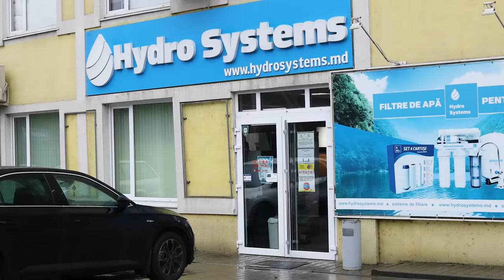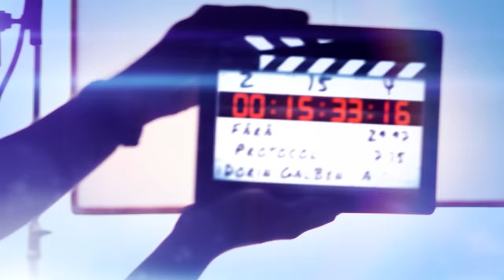Gabi Marcu - în premieră vorbește despre infidelitate și viața de după divorț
*** Magazinul Hydrosystems - locul unde găsești tot necesarul pentru sistemele sanitare, de irigație, centrale termice și altele. Pentru detalii accesează pagina

Vă invit să urmăriți un interviu fărăprotocol cu moderatorul și producătorul Gabi Marcu. Am vorbit despre cum a crescut și s-a format ca prezentator radio și TV. De asemenea, am abordat tema relațiilor sale cu femeile și căsnicia eșuată. Gabi a recunoscut, în premieră, că nu a fost fidel soției, dar și ce l-a împins în brațele altor femei. Am mai discutat despre relația sa din prezent și cum se simte în rol de tată. La fel, am abordat tema importanței educației sexuale, dar și discuțiilor sincere pe teme intime între maturi, mai ales în cuplu. Pe lângă astea, Gabi a spus la ce formațiune politică n-ar accepta să prezinte niciun eveniment, dar și dacă are planuri de emigrare...

Rezumatul interviului:
0:00-0:57 INTRO
0:57-3:09 Gabi Marcu de fapt nu e Gabi
3:09-7:55 Unde a copilărit
7:55-9:35 Magazinul Hydrosystems – tot necesarul pentru sistemele sanitare și irigație
9:35-14:57 „Afacerile” din copilărie
14:57-19:43 Cum a început munca la radio
19:43-26:40 Munca la TV
26:40-34:23 Producător Zebra Show – hate și critică
34:23-42:42 Moderator la nunți și situații ciudate în experiența sa
42:42-44:07 Din ce trăiește acum fără evenimente
44:07-49:29 Succesul la fete și prima relație serioasă
49:29-1:09:27 Căsnicia și motivele din cauza cărora a eșuat
1:09:27-1:11:35 De ce un bărbat este infidel?
1:11:35-1:21:03 Relația actuală și rolul de tată
1:21:03-1:28:07 Educație sexuală și teme tabu
1:28:07-1:34:24 Atitudinea față de politică și posibila emigrare
1:34:24 Întreb pentru un prieten (ai ierta infidelitatea? Sfat pentru necăsătoriți; ce contează în viață?)